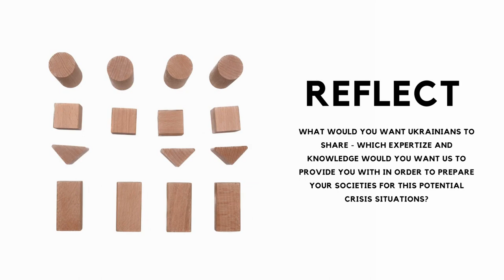Media literacy transformations in times of war: insights from Ukraine’s national project Filter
Miten medialukutaidon edistäminen muuttui Ukrainassa Venäjän aloittaessa täysimittaisen hyökkäyksen helmikuussa 2022?

Valeria Kovtun kertoo medialukutaidon kehittämisen muuttuneesta roolista sodan keskellä: Millainen rooli medialukutaidolla pitäisi olla kriisitilanteisiin valmistautumisessa?

"Media literacy reflections" on medialukutaitoa työssään edistäville suunnattu videosarja, joka kokoaa inspiroivia ja omaan ajatteluun kannustavia asiantuntijaesityksiä ja puheenvuoroja ajankohtaisista teemoista.

How did the promotion of media literacy in Ukraine change when Russia launched a full-scale invasion in February 2022?

Valeria Kovtun explains the changing role of media literacy development in the midst of war: What role should media literacy play in preparing for crisis situations?

"Media literacy reflections" is a video series for media literacy professionals, which brings together inspiring and thought-provoking expert presentations on topical issues.